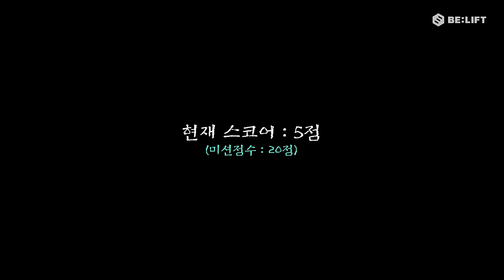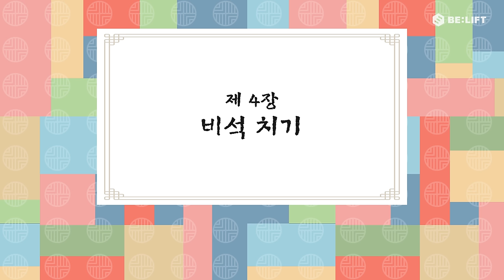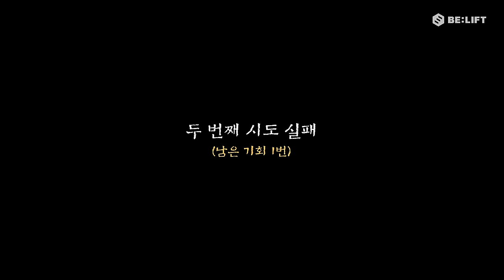2023 추석맞이 한가위 놀이 한마당 - ENHYPEN (엔하이픈)